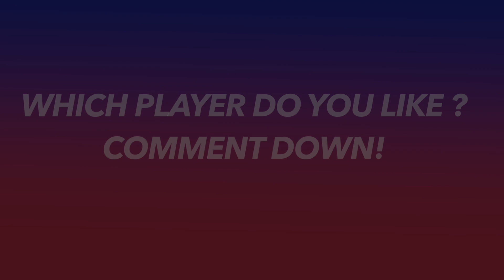Pique Vs Ramos Comparison All Times Stats,Honours etc